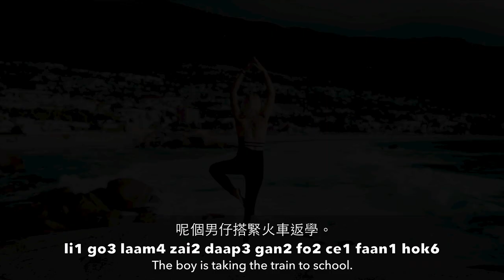Beginner Cantonese | Vocab Builder #7 Random Short Sentences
Describing what you see in pictures is a great way to improve your Cantonese. It's an exercise you can do on your own or with a teacher to reinforce and learn new vocabulary.

Don't worry if you don't get everything at first. You should watch each video multiple times until you can follow along without the English subtitles and write down any words you are struggling with. Over time, you'll piece everything together the same way you did with your native language. My goal is to build a complete Cantonese immersion course that will get you to the conversational level.